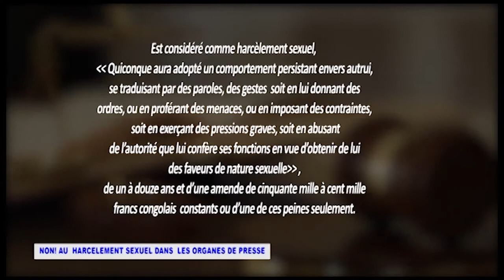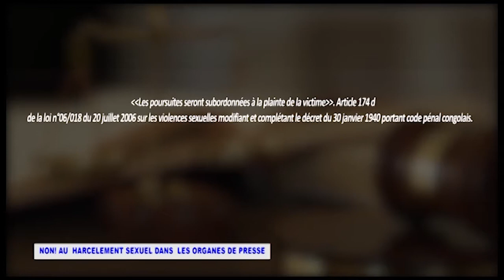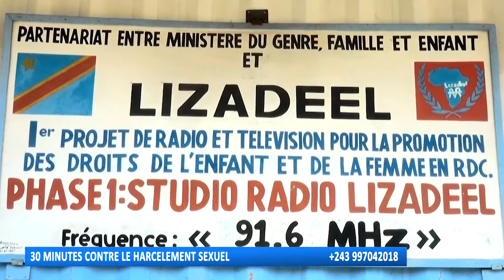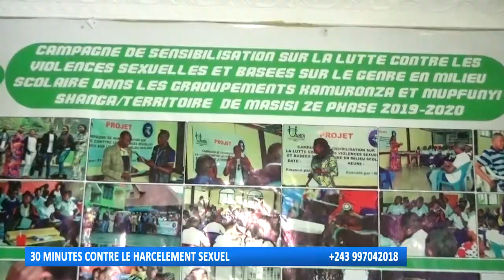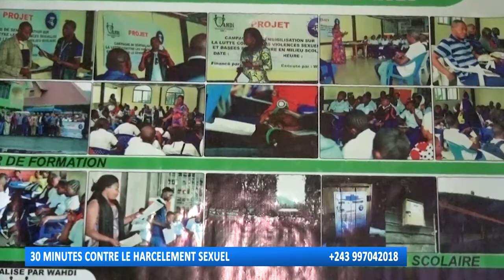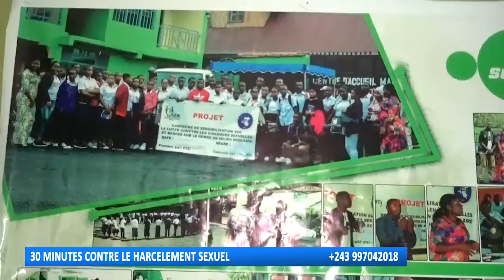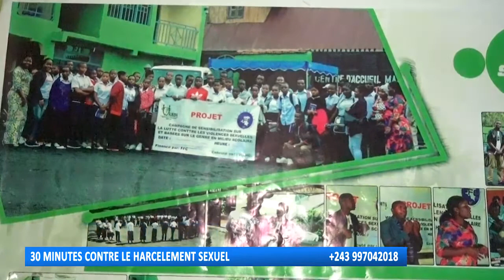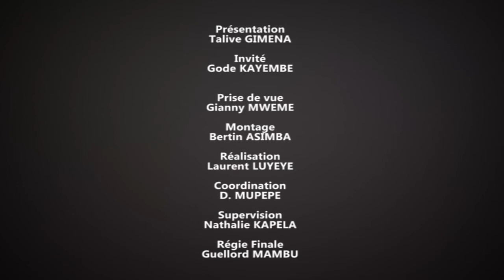30 minutes contre le harcèlement sexuel reçoit GODE KAYEMBE, président de LIZADEEL.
Pour le président de LIZADEEL, les victimes du harcèlement sexuel doivent dénoncer avec force leurs bourreaux et ne doivent pas avoir honte de dire haut et fort les méfaits de ce fléau qui est le harcèlement sexuel.